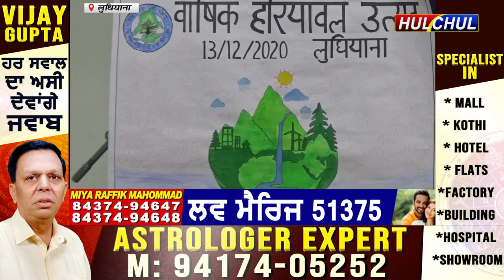Hulchul TV : लुधिआना में हरियावल पंजाब प्रयावरण की बैठक